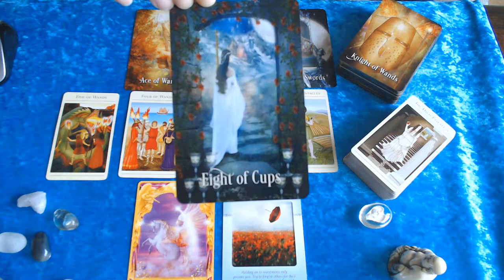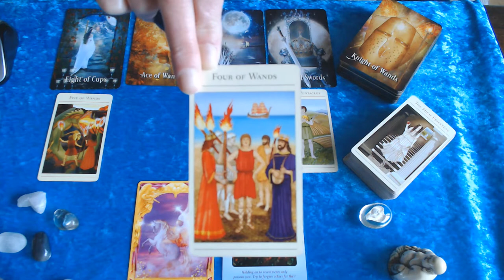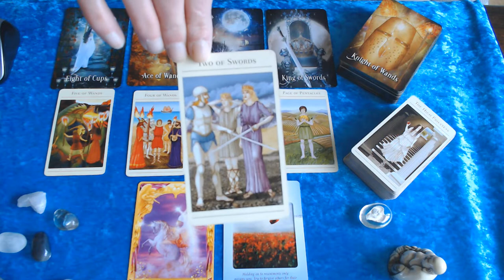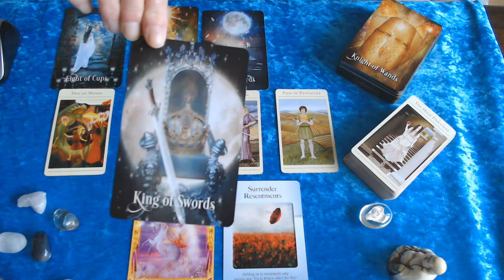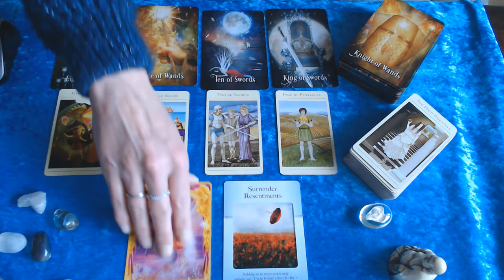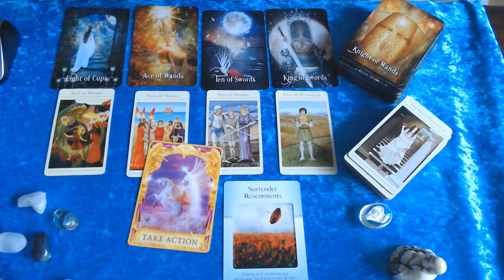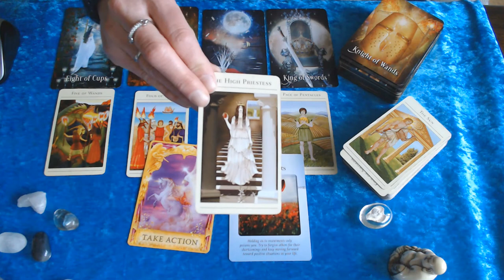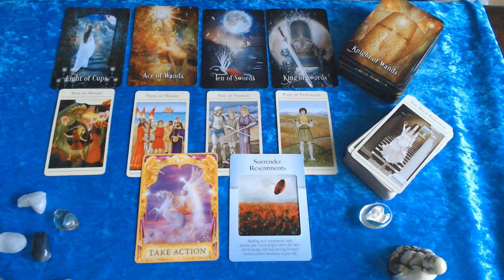LIBRA WEEKLY GUIDANCE 24TH TILL 1ST MARCH 2020 - WOW!! WHAT A MESSAGES AND WARNINGS TAKE NOTICE!